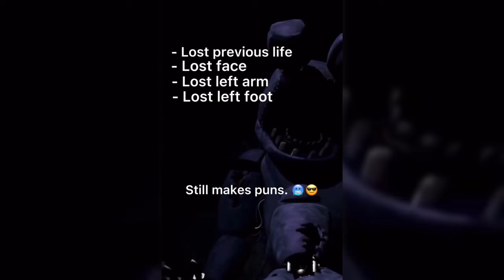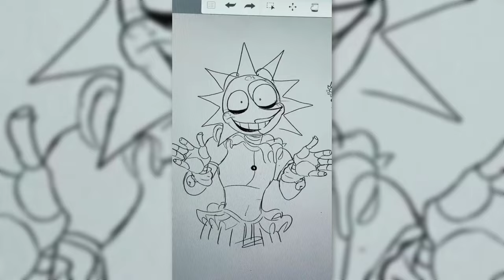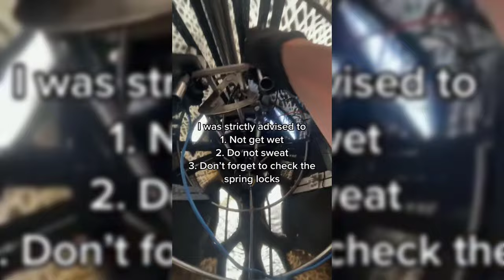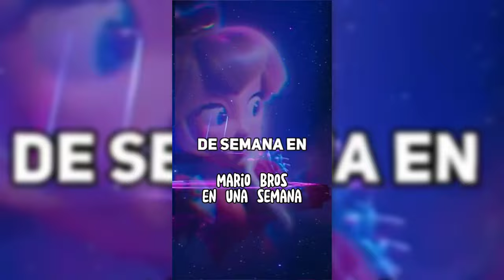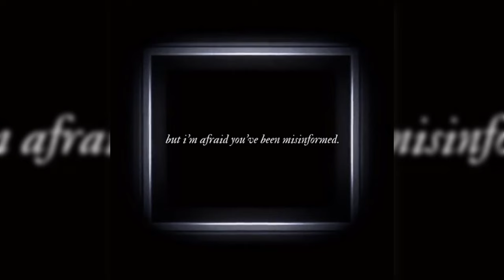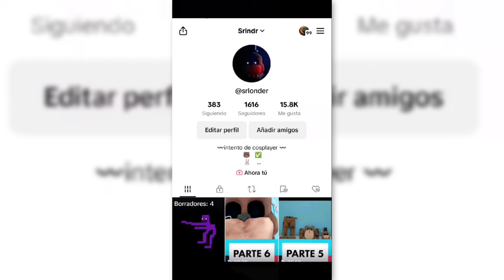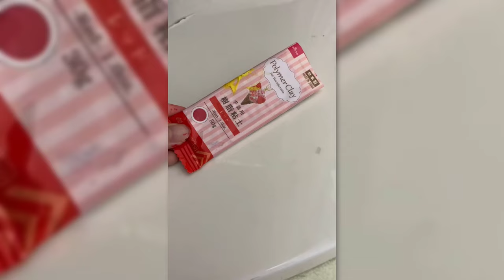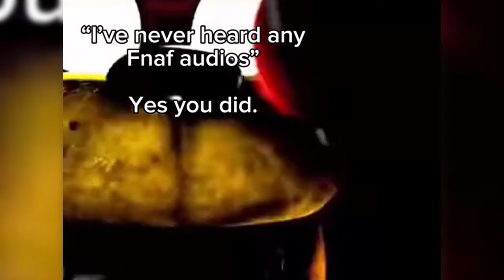😈FNAF Memes To Watch AFTER Movie Release - FNAF COSPLAY & ARTS TikTok Compilation #133